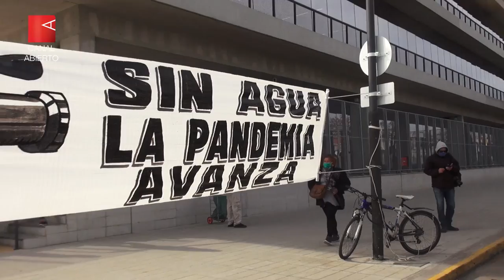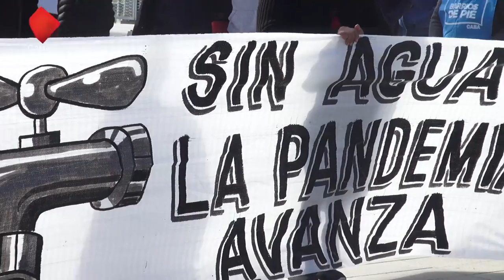Sin agua avanza la Pandemia del COVID-19 y dengue en los Barrios Populares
“La pandemia amplificó la desigualdad y la precariedad en la Ciudad”
Vecinas y vecinos de villas porteñas junto a organizaciones territoriales denunciaron el incumplimiento del Gobierno de Rodríguez Larreta del fallo de la Justicia de la Ciudad que ordena proveer 150 litros de agua potable por persona a los habitantes de los barrios populares.

En una acción realizada frente al Ministerio de Desarrollo y Hábitat de la Ciudad, en Villa Lugano, la Cátedra Libre de Ingeniería Comunitaria (CLIC), el Observatorio del Derecho a la Ciudad (ODC), la CTA Autónoma de Capital y el Instituto de Pensamiento y Política Pública (IPPYP) denunciaron, junto a legisladores y legisladoras de distintos espacios, y organizaciones sociales y vecinos y vecinas de villas y asentamientos, que se venció el plazo que la Justicia le dio al Gobierno de la Ciudad obligando a la administración del PRO a garantizar el abastecimiento de agua potable en los barrios populares.